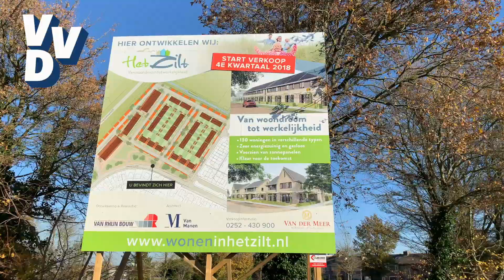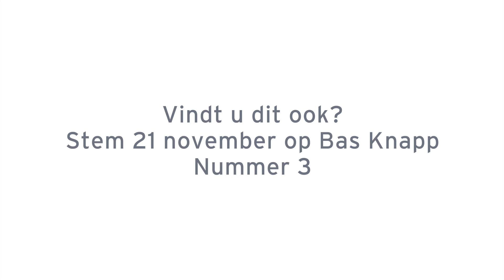Bas Knapp nr 3